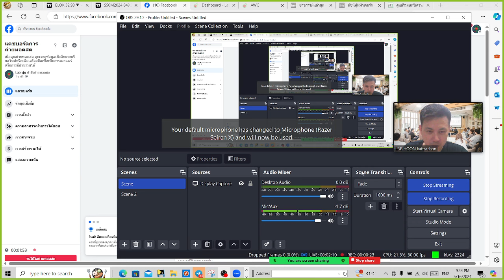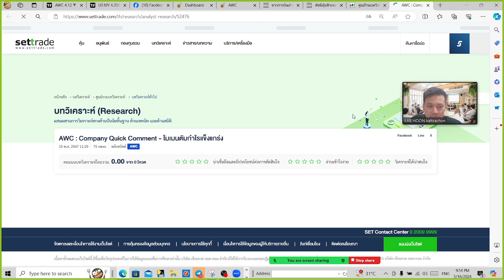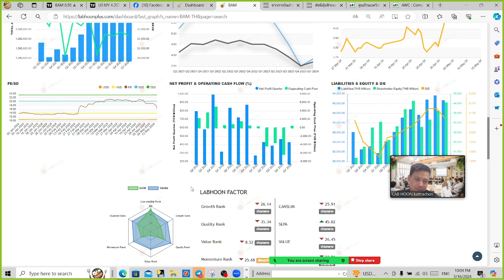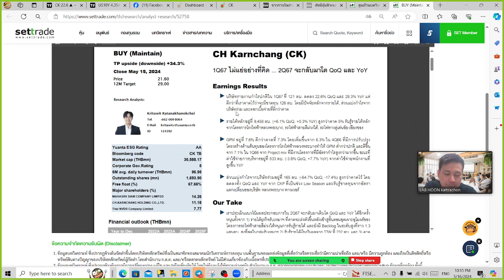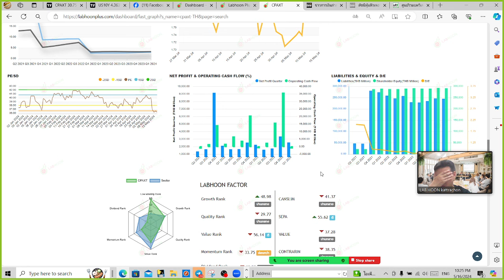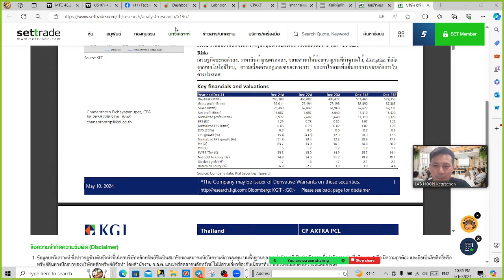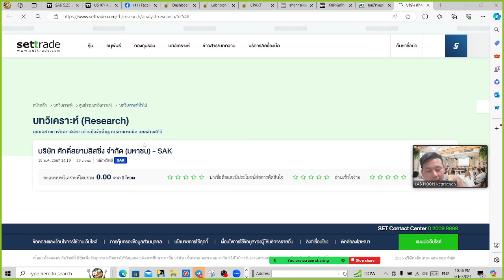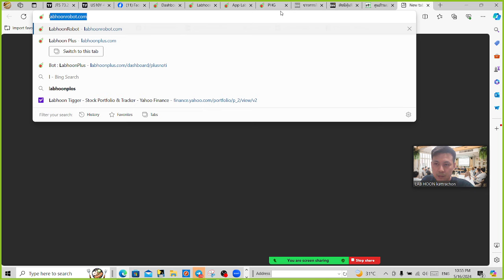วิเคราะห์หุ้นขาขึ้นรอบใหญ่ Wave3 EP3